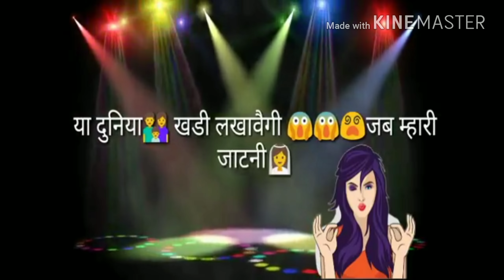Matak matak ke chale desi song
Desi h hum